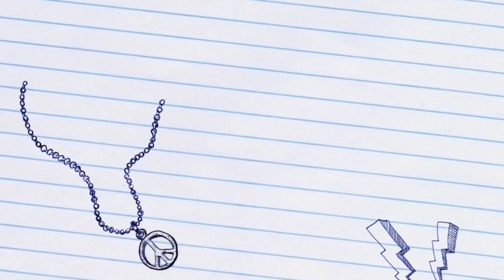TrainStation 2 🚆#765: Build The City 🏙 Event - Claimed Rare Train Saxon XII H2